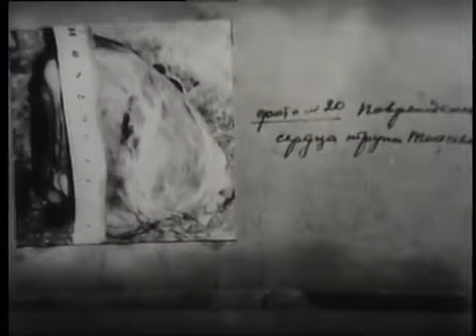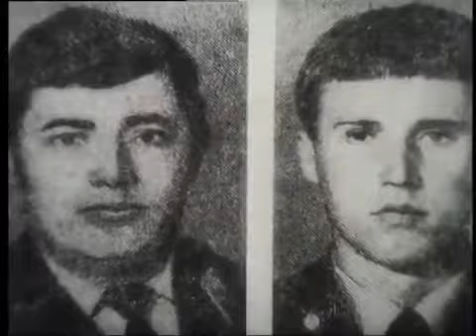Документальный фильм «Витебское дело». Часть 3